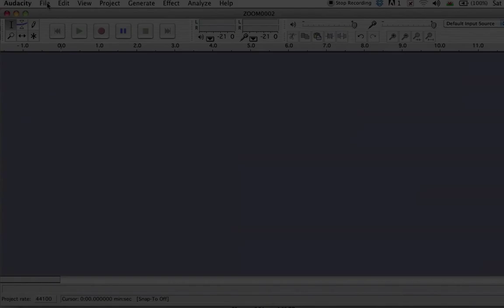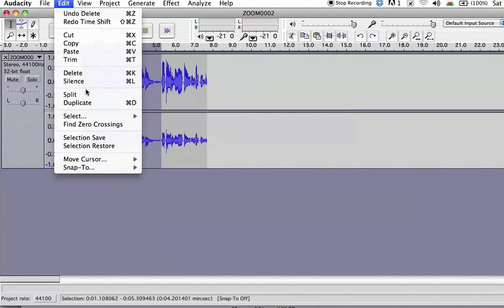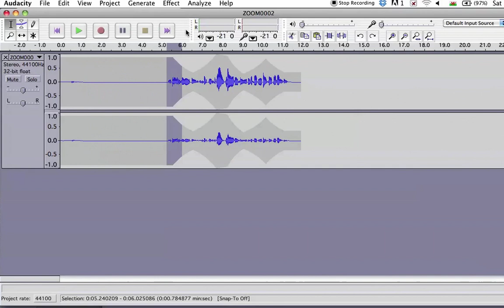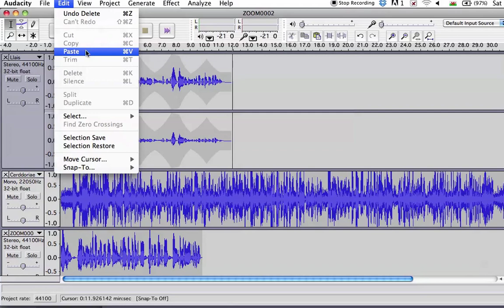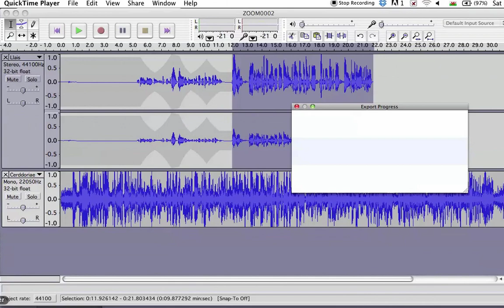SUT I: GOLYGU SYML GYDA AUDACITY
Siwt ma mynd ati i olygu de??

Wel... dyma fideo bach cloi i chi sy'n amlinellu'n fras siwt ma' gosod yr hyn 'ych chi wedi 'u recordio mewn i AUDACITY a siwt ma' 'u golygu'n syml. Gobitho bydd hwn o help i chi. Mwy o fideos i ddod! Cofiwch os 'ych chi am i ni esbonio unrhyw elfen benodol o sut ma' creu eitem/rhaglen radio - rhowch wybod! ymhol@radiob